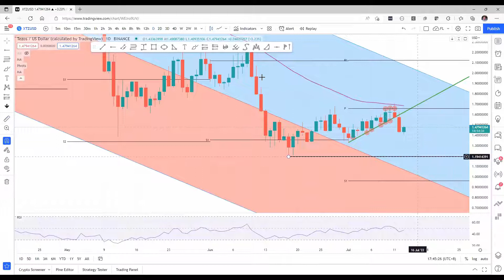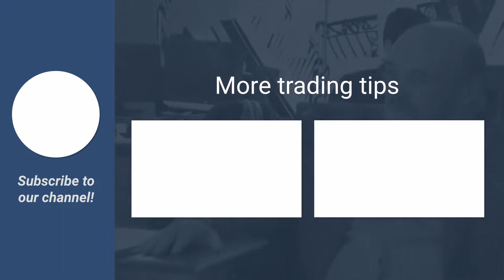Tezos bouncing but too early for victory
A brief technical and on-chain analysis on Tezos price. Here, FXStreet’s analysts evaluate where XTZ could be heading next.